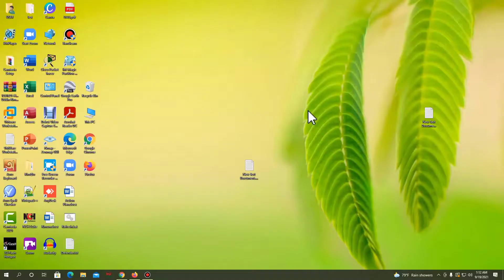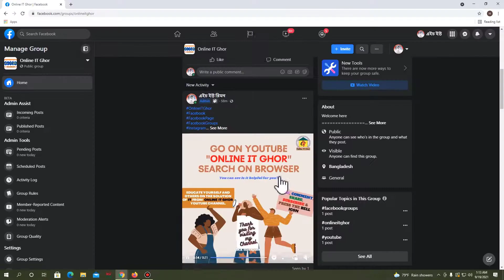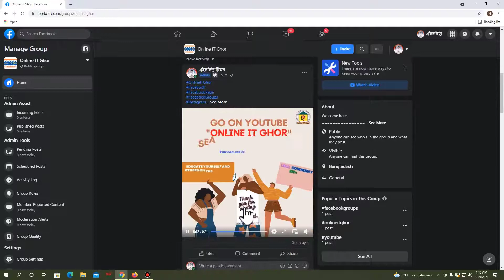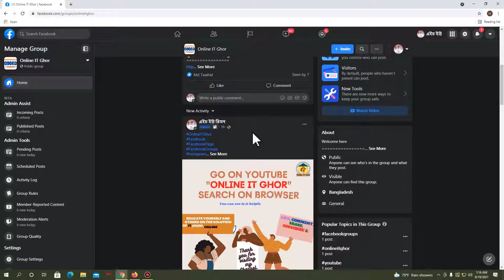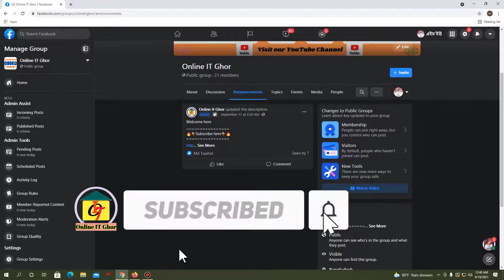How to pin post on Facebook Group || Find pinned post on Facebook group 2022 || Group Announcement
🔥🔥বন্ধুরা আজ আমি আপনাদের দেখাবো কিভাবে ফেসবুক গ্রুপে পিন পোস্ট করবেন।

💙ভিডিওটি ভালো লাগলে আপনার বন্ধুদের সাথে  শেয়ার  করতে পারেন💙

How to find pinned post on Facebook group 2022
How to Pin a Post on your Facebook Business Page & Group
How to announce on Facebook
How to pin post to top of your Facebook page & groups
How to pin a post on top of your Facebook Group's timeline
How do I to pin the Facebook post in my page
How to Pin a Post on Facebook from Desktop or Mobile Phone
I can't pin a post on Facebook Group
How to Pin or Unpin a Post on Facebook Group

Thank you for coming & watching my video.